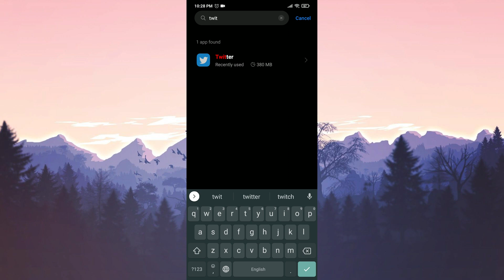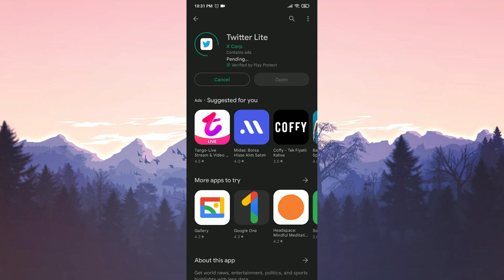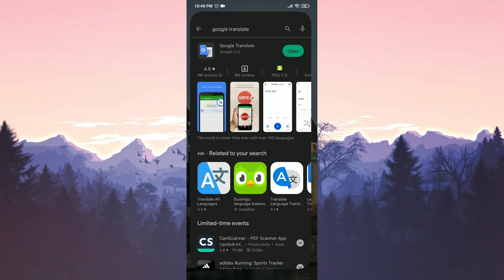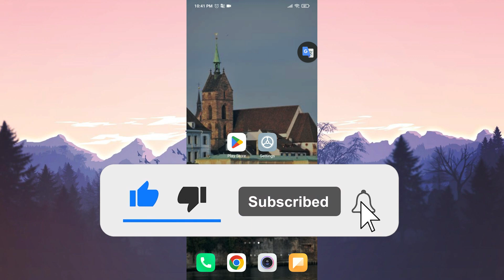FIX TWITTER TRANSLATE NOT WORKING | Twitter Unable to Fetch Translation Fix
Here's how to fix twitter translate not working in 2023. This twitter unable to fetch translation error is searched as unable to translate this tweet. And in this video I showed you how you can fix this twitter translation not working error in minutes.

Video Parts:
00:00 Info&Intro
00:09 Completely uninstall Twitter&Reinstall
01:15 Use Twitter Lite
01:49 Download an older version of Twitter
02:48 Alternative Solution
03:45 Ending&Outro